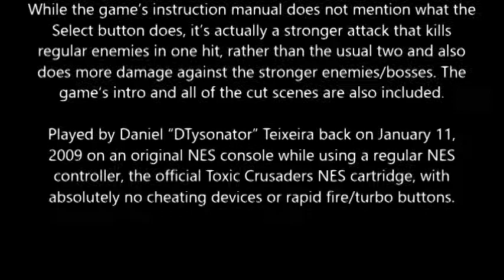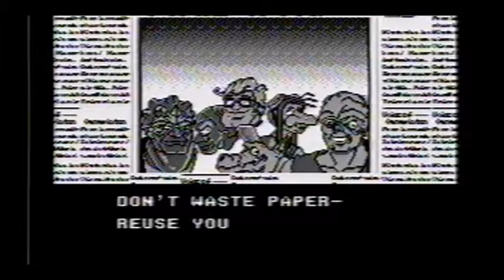Toxic Crusaders NES Deathless No Items No Select Button Run